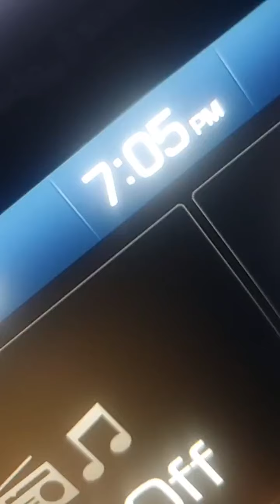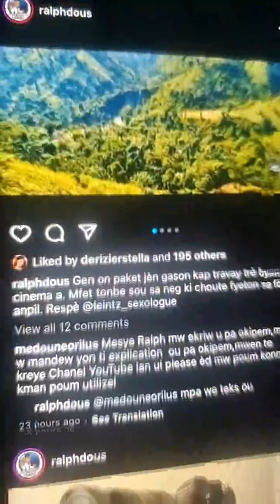Mbyen kontan feyton Dyeni kwin nan fini paske se on fatra li ye